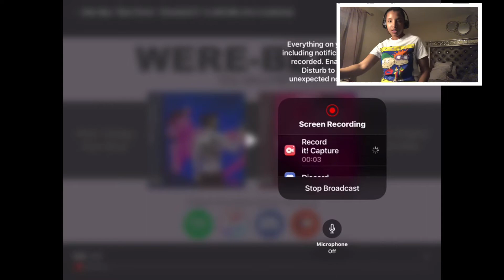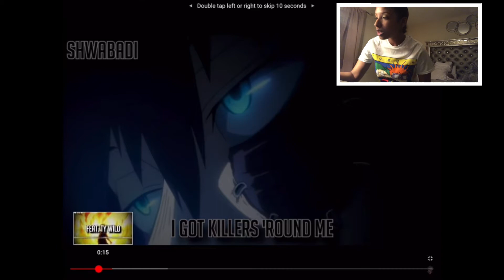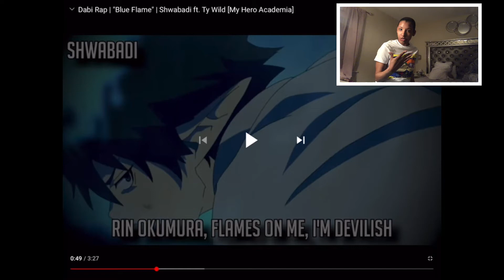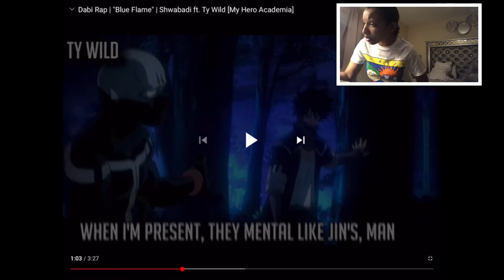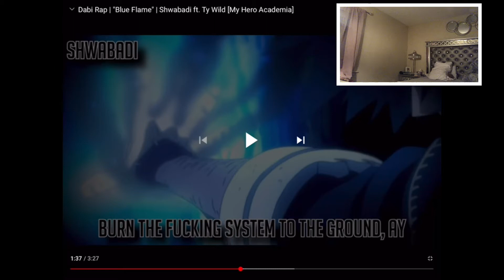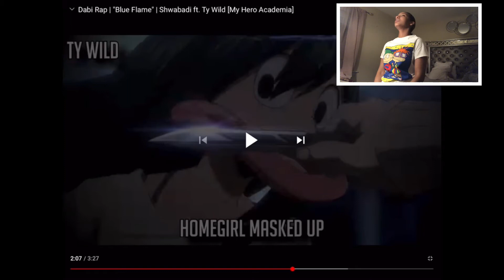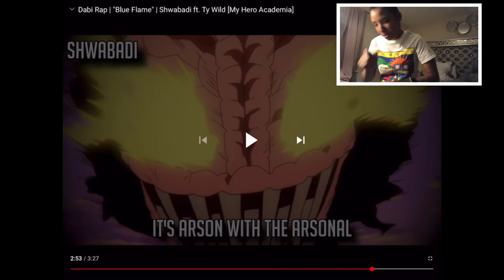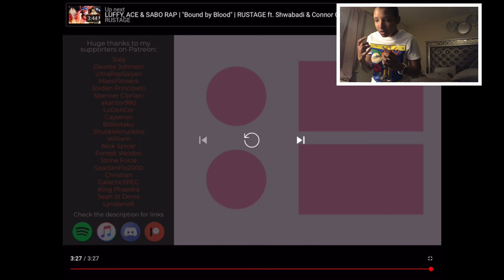ShyRoyals reacts too dabi rap Blue Flames Shwabadi ft. Ty Wild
Shwabadi

TyWild